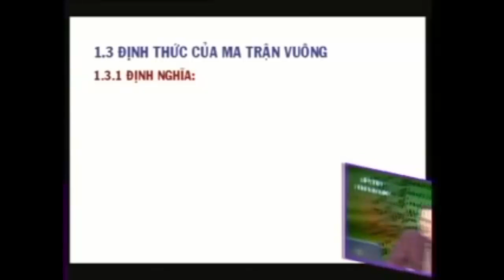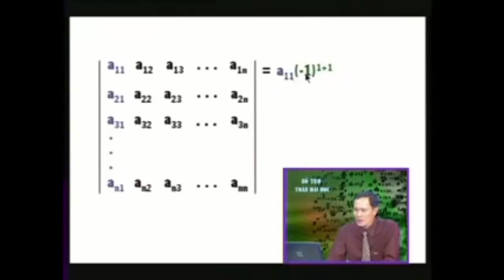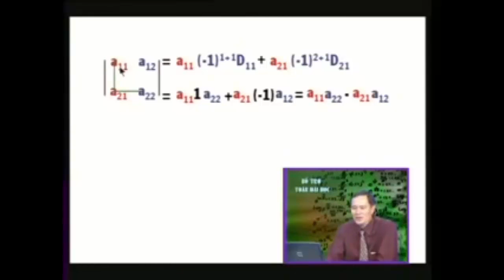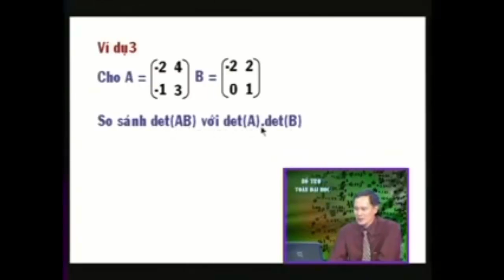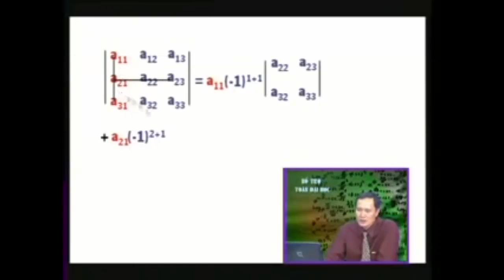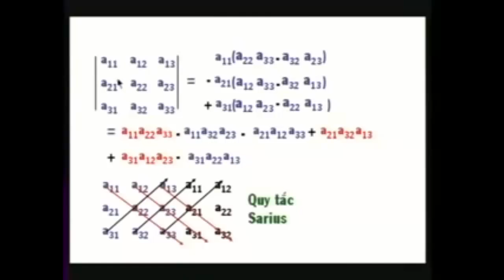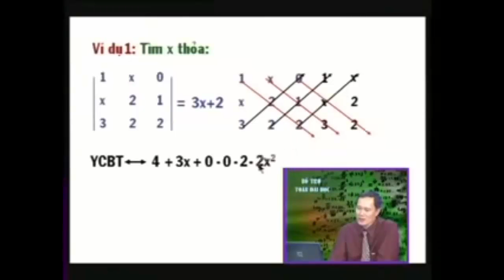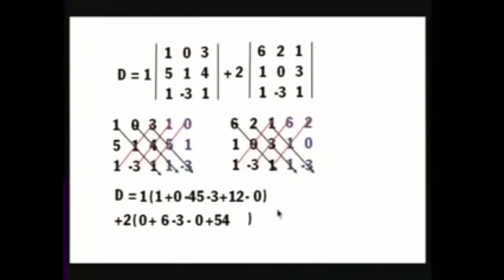Toán cao cấp Đại số tuyến tính | Bài 3 Định thức Ma trận vuông 1/4